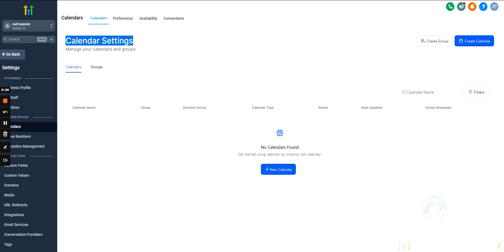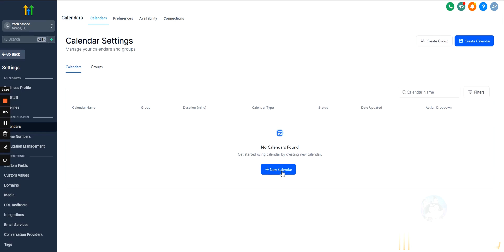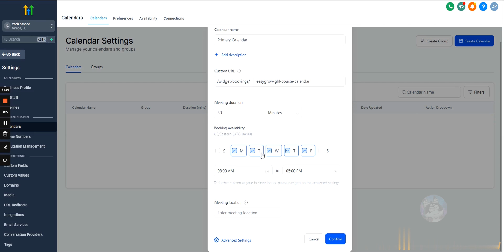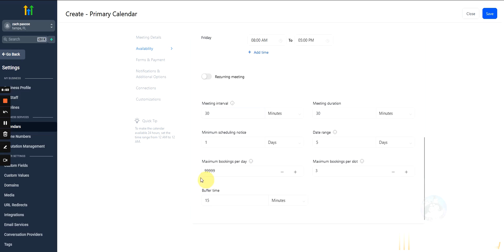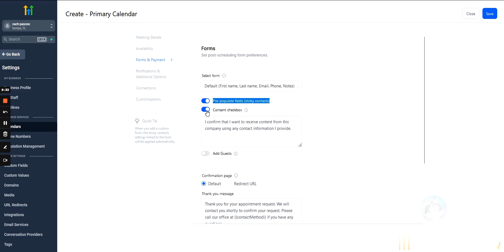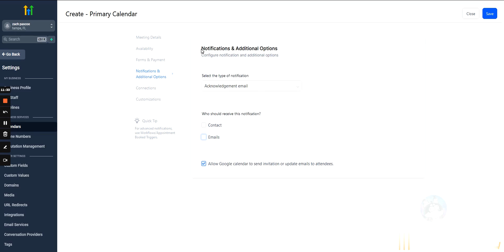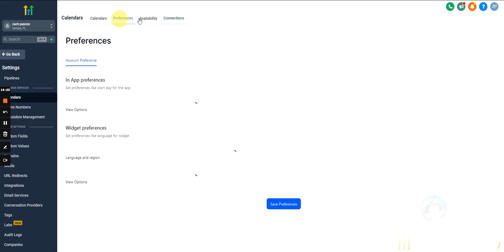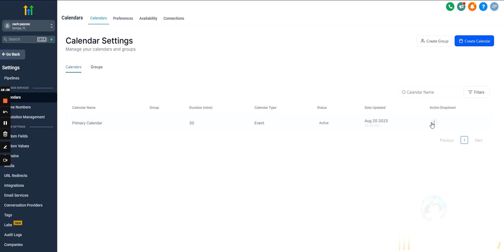GoHighLevel Calendar Tutorial: How to Set Up & Optimize Your Scheduling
Welcome to our GoHighLevel calendar setup tutorial video.

Welcome back to our GoHighLevel tutorial series! 🎉 In this video, we’re diving into the Calendars feature of GoHighLevel, showing you how to set up and manage calendars effectively. Whether you’re booking appointments for your clients or scheduling meetings for your agency, GoHighLevel’s calendar system offers a versatile tool for keeping everything organized and streamlined.

We’ll walk you through the process of creating a new calendar, customizing its settings, and integrating it with other platforms like Google Calendar. We’ll also discuss when to use GoHighLevel's calendar system versus other tools like Calendly, and how to optimize your calendar settings for maximum efficiency. By the end of this video, you’ll know how to fully leverage GoHighLevel’s calendar feature for both client and internal scheduling.

Timestamps
0:00 - Introduction to GoHighLevel Calendars
Overview of the GoHighLevel calendar feature and when to use it versus other scheduling tools like Calendly.

1:32 - Choosing the Right Calendar Type
Explanation of different calendar types (Simple, Round Robin, etc.) and guidance on selecting the best one for your needs.

2:26 - Naming and Describing Your Calendar
How to name your calendar, add a description, and create a custom URL for easy access.

3:36 - Configuring Meeting Details
Overview of setting the meeting duration, availability, and advanced settings for more control over scheduling.

5:28 - Advanced Settings: Availability and Intervals
Detailed walkthrough of the advanced settings, including availability, meeting intervals, and scheduling notices.

7:31 - Managing Booking Limits and Buffers
How to set maximum bookings per day and add buffer times between appointments.

8:06 - Forms and Payment Integration
Instructions on setting up forms and collecting payments directly through the calendar.

9:04 - Pre-Populated Fields and Consent Checkbox
How to use pre-populated fields for easier scheduling and manage consent checkboxes for marketing compliance.

10:09 - Customizing Confirmation Pages and Notifications
Tips on customizing confirmation pages and notifications, and why it’s best to use custom workflows for reminders.

11:00 - Google Calendar Integration
Guide to connecting your GoHighLevel calendar with Google Calendar for seamless scheduling.

12:37 - Rescheduling and Cancellation Policies
Discussion on managing rescheduling and cancellations, including best practices for client communication.

14:13 - Integrating Calendar Links in Automations
How to copy and use calendar links within your automations or send them directly to leads.

16:02 - Using Calendars in Funnels
Recommendation on integrating calendars into funnel pages for a smoother client experience.